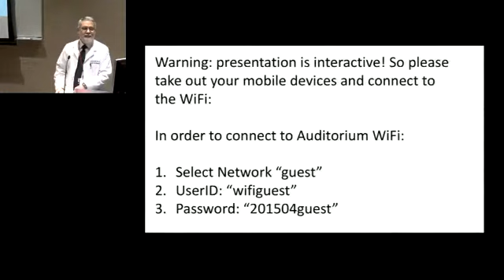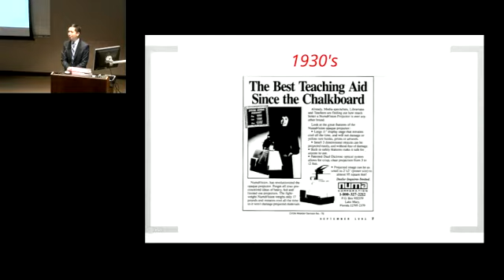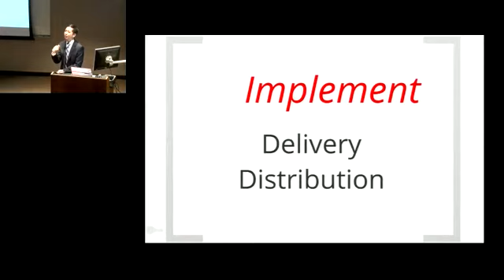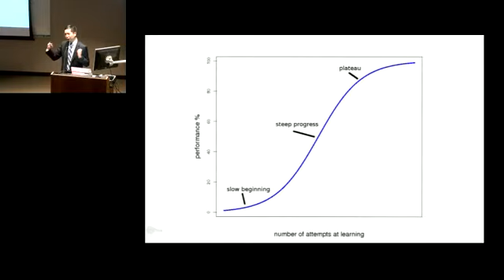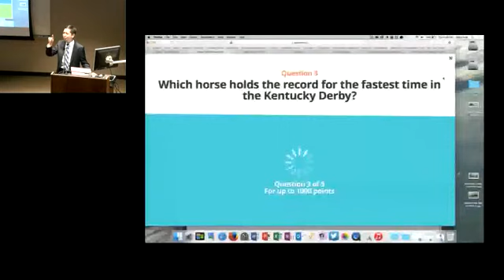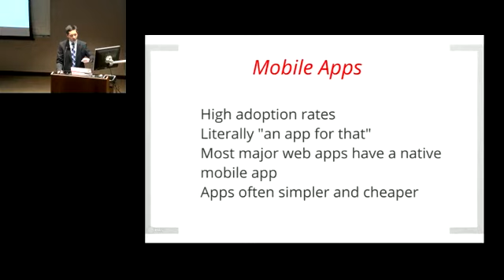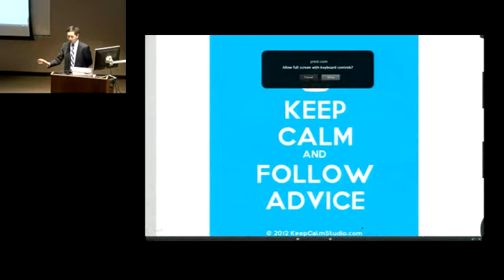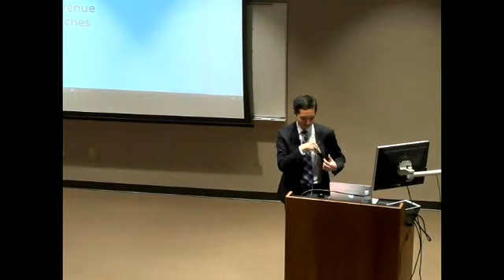UofL Dept. of Medicine Grand Rounds: Dr. Gerald Lee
Gerald B. Lee, M.D., Assistant Professor of Medicine, and Chief, Section of Allergy & Immunology in the Department of Pediatrics at The University of Louisville presented "Education Technologies for the Clinician Educator" at University of Louisville Department of Medicine Grand Rounds on April 30, 2015.

The talk focused on reviewing trends in technology adoption among learners and educational institutions, discussing the learning theories that apply to education technologies, and presenting best practices for the use of various education technologies.